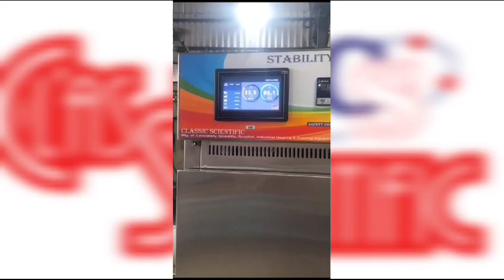STABILITY CHAMBER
Stability Test Chamber
Temp. Range 10 Deg. C to 60 Deg. C
Humidity Range 40 to 85%R.H
Volume : 100 liter to 1000 liter